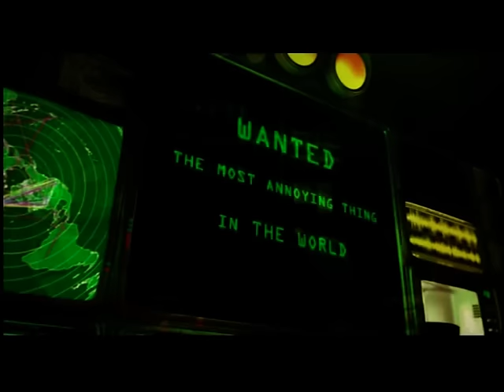Crazy Frog AXEL F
Crazy frog je šílená žába která si v tomto videu hraje na motorku a jeden robot se ji snaží chytit ale nepodaří se mu to. Plus mu crazy frog zničí základnu